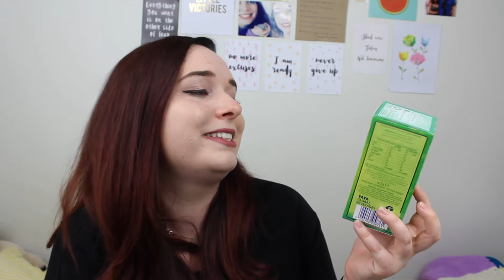JULY FAVOURITES AND LIFE UPDATE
We've only got one real month of summer left! July for me was filled with job hunts and I got to go to a ball.